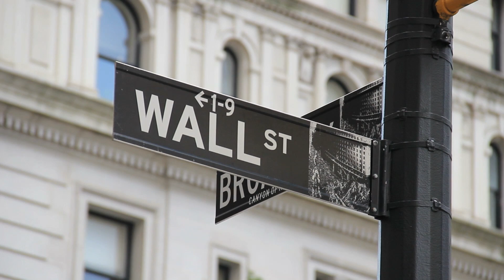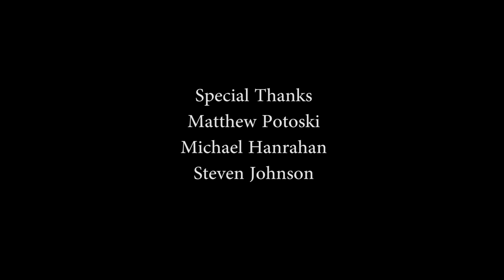The Role of Business in Environmental Problem Solving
An interview with Matthew Potoski, a professor at the Bren School of Environmental Science and Management, about his role at the Bren School and the greater role of business in environmental problems solving.

This was is my final project for ESM 441: Introduction to Environmental Media Production and was co-produced with Jim B.